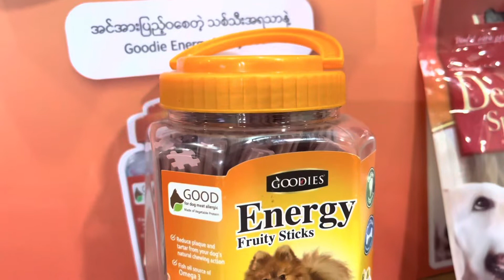American Bully တစ်ကောင်နှင့် နေထိုင်ခြင်း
American Bully breed နှင့်နေထိုင်ခြင်း
(Talk with Beast Daddy Episode 2)
Bully ပိုင်ရှင်တစ်ယောက် အနေဖြင့် မွေးရသည့် အတွေ့အကြုံကို ရှယ်ပြထားခြင်း ဖြစ်ပါတယ် 🫰🏻